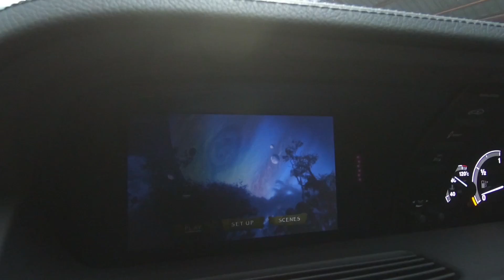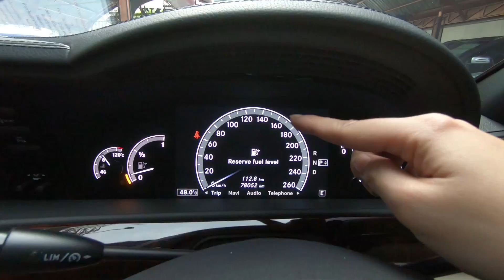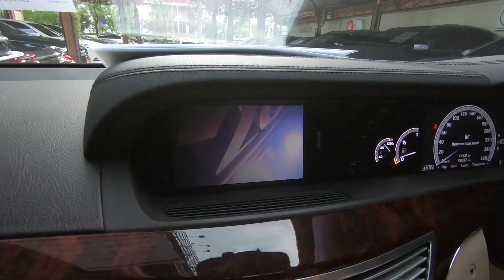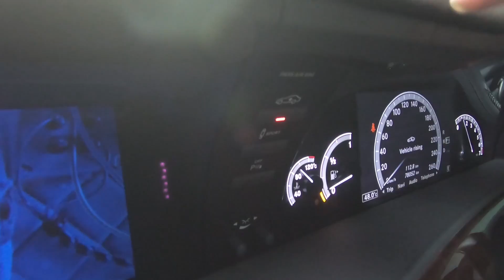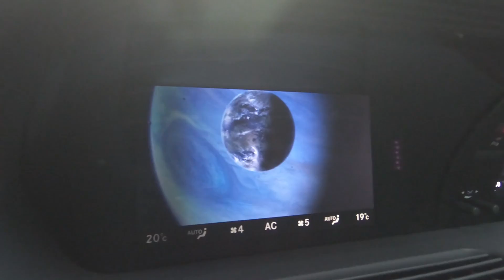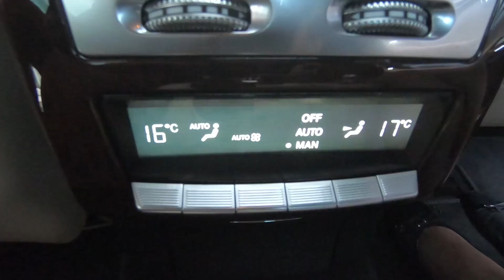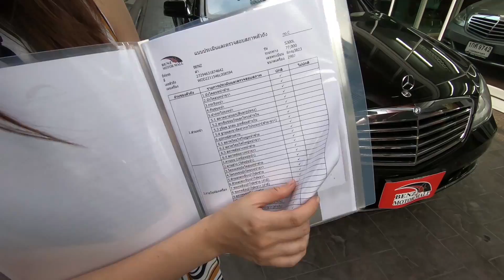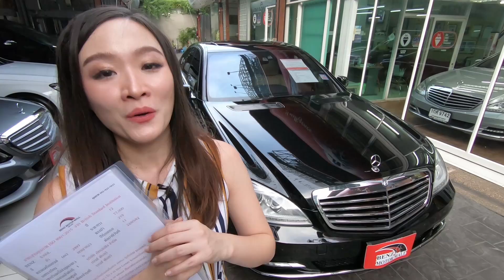เบนซ์มือสอง รีวิวBenz S300L ออปชั่นท๊อปสุดๆ รถสวยสภาพเนี๊ยบมาก น่าเป็นเจ้าของสุดๆ BenzMotormall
S300L ออปชั่นท๊อปสุดๆ สภาพเนี๊ยบมากกกกกกกก น่าเป็นเจ้าของสุดๆ กับราคา เพียง 2.09 ล้านเท่านั้น (ออกห้างมาเกือบ 8 ล้าน)

BENZ S300L ปี 12 รหัส #3823
เบนซ์ มอเตอร์มอลล์ ศูนย์รวมเบนซ์มือสองคุณภาพ มาตรฐาน ISO 9001
รับประกันซ่อมฟรี 38 รายการ ในศูนย์บริการของเรา 1ปี**
เปลี่ยนน้ำมันเครื่อง-ไส้กรอง ด้วยน้ำมันเครื่องนำเข้า ฟรี! 3 ปี 6 ครั้ง**
- ใช้มาเพียงแค่ 77000  กม.เท่านั้น
- Facelift รุ่นสุดท้ายก่อนเปลี่ยนโฉม/เครื่องV6 2997cc รุ่นท๊อปสุด แรงสุดพลัง
- LED daylight ตรง/จอคู่ 12.3 นิ้ว 2 จอ Dual Cockpit Screen/กล้องถอยหลัง
- หลังคาซันรูฟเปิดได้/Night view จอ infrared เห็นภาพในเวลากลางคืน
- Navigator แผนที่ไทย update/ระบบสั่งงานด้วยเสียง LINGUATRONIC
- จอสำหรับผู้โดยสารตอนหลังรวม 3 จอ/ภายในสีเบจ สุดหรู/ประตูดูด ฝาท้ายดูด
- ตกแต่งด้วยลายไม้/เบาะไฟฟ้าเต็มตัว 12 ทิศทาง Memory Package
- ขับขี่โหมด Sport และโหมด ECO/ม่านหลังไฟฟ้า/เครื่องเสียงHarman Kardon
- ฝาท้ายไฟฟ้า/นาฬิกา Analog สุดหรู/ม่านหลังไฟฟ้า/เบาะหลังไฟฟ้า
จัดไฟแนนซ์ได้ 1672000บาท //60 เดือน เดือนละ 36825บาท
ชมรถได้ที่โชว์รูม Benz Motor Mall ถนนรัชดาภิเษก ตรงข้ามศาลเปิดทุกวัน 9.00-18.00 โทร
ชมรีวิวรถเบนซ์หลากหลายรุ่น